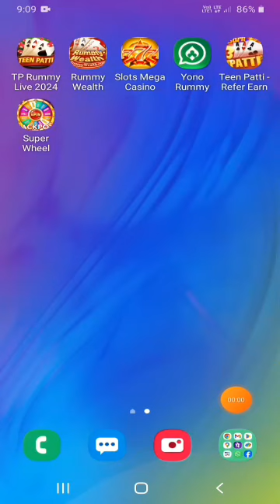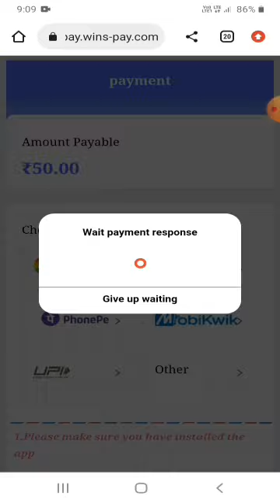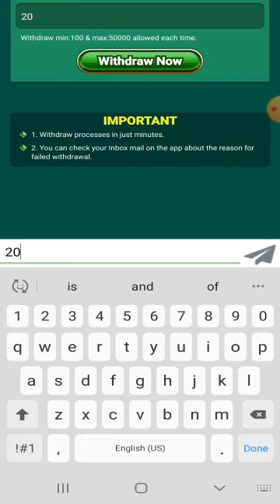Yono Rummy tangka kamaiani app namen nama